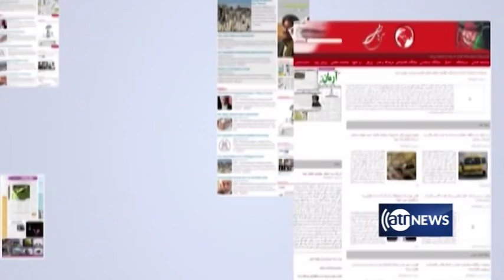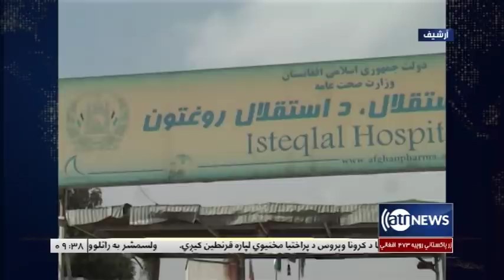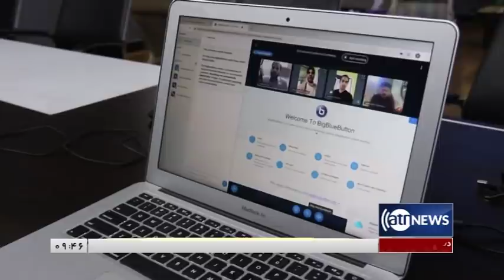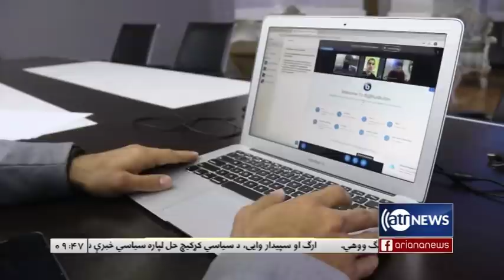Morning News Show - 12 April 2020 | آغاز روز: ۲۴ حمل ۱۳۹۹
آغازروز: گفتگو با مهمانان در مورد وضعیت صحی، سیاسی، امنیتی و اقتصادی کشور.